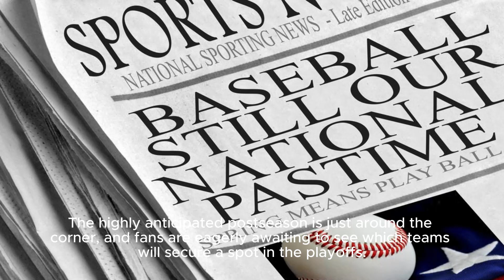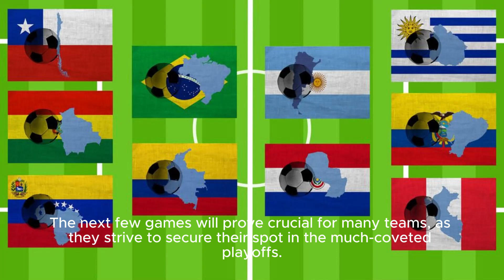2023 Nfl Playoff Picture: Here Are The 14 Teams Projected To Make Postseason, With Bills-c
N The Playoffs. In This Video, We Will Discuss The Latest Developments In The 2023 Nfl Playoff Race, Including The Teams That Have Already Clinched Their Playoff Berths And Those Still Fighting For A Spot. nflplayoffs 2023nflseason nflplayoffpicture Description: As The 2023 Nfl Season Progresses, The Excitement For The Playoffs Continues To Build. In This Video, We Provide An Update On The Playoff Picture, Including Which Teams Have Already Secured Their Playoff Berths And Those Still Battling It Out For A Spot. Hashtags: nflplayoffs 2023nflseason playoffpicture Tags: 2023 Nfl Season, Nfl Playoffs, Playoff Race, Nfl Teams, Playoff Berths, Nfl Standings, Nfl News, Nfl Updates, Nfl 2023, Nfl Playoff Scenarios. Subtitles: 2023 Nfl Playoff Picture: More Teams Clinch Playoff Berths, Excitement Builds As We Enter Week 16 Of The 2023 Nfl Season, The Playoff Picture Is Starting To Take Shape. The Highly Anticipated Postseason Is Just Around The Corner, And Fans Are Eagerly Awaiting To See Which Teams Will Secure A Spot In The Playoffs. Until Recently, Only One Team, The San Francisco 49ers, Had Clinched A Playoff Berth. However, Over The Past Few Days, Three More Teams Have Joined The 49ers In Securing Their Place In The Postseason. The Playoff Picture Is Becoming Clearer, And Teams Are Gearing Up For An Exciting Battle Towards Super Bowl Glory. In The Nfc, The San Francisco 49ers Were The First Team To Secure A Playoff Berth, Cementing Their Position As One Of The Top Teams To Watch In The Postseason. With Their Impressive Performances Throughout The Season, The 49ers Have Proven Their Mettle And Are Expected To Make A Deep Playoff Run. Joining The 49ers In The Playoffs Are Three Additional Teams Whose Recent Victories Have Guaranteed Their Spots. These Teams Have Showcased Their Ability To Tackle Tough Opponents And Possess A Strong Chance Of Making A Deep Postseason Run. As The Race Intensifies In The Afc, The Buffalo Bills And The Kansas City Chiefs Are Set To Face Off In Round 1 Of The Playoffs. This Matchup Promises To Be A Thrilling Encounter Between Two Formidable Teams Vying For A Chance To Progress Further In The Postseason. With The Majority Of Teams Still Fighting For A Playoff Spot, The Stakes Are Higher Than Ever As We Head Into Week 16. The Next Few Games Will Prove Crucial For Many Teams, As They Strive To Secure Their Spot In The Much-coveted Playoffs. Do You Think Your Team Has What It Takes To Make It To The Playoffs? As The Season Unfolds, Football Enthusiasts And Fans Will Be Eagerly Keeping An Eye On Their Favorite Teams, Hoping For A Chance To Witness Their Journey Towards Nfl Glory. As We Near The End Of The Regular Season, The Excitement And Anticipation Continue To Build. The 2023 Nfl Playoffs Are Shaping Up To Be A Thrilling Spectacle, Showcasing The Best Teams And Players Battling It Out For The Ultimate Prize. 2023 Nfl Playoff Picture: Here Are The 14 Teams Projected To Make Postseason, With Bills-chiefs In Round 1 - Cbs Sports | Excitement Builds As Teams Battle For Playoff Berths In The 2023 Nfl Season